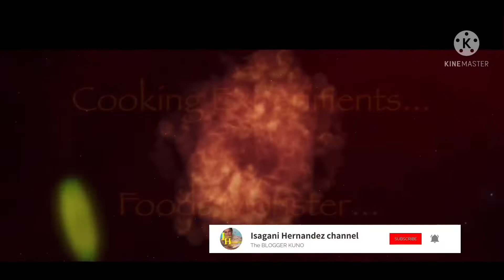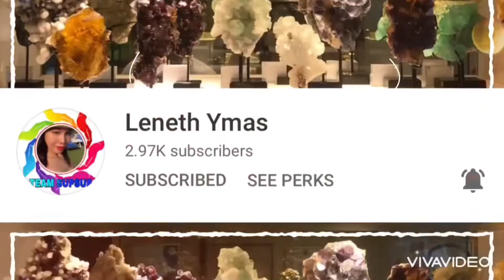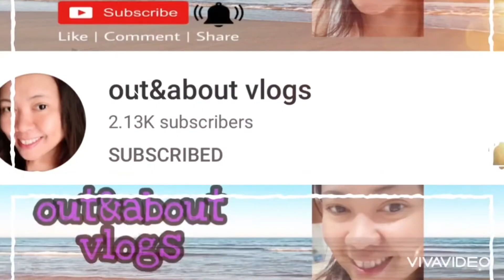relaxing massage/facial after hair cut---- it's awesome...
past time/play time
tips and trick
your travel buddy
purple spil
very varied spanking
foods monster
cooking experiment